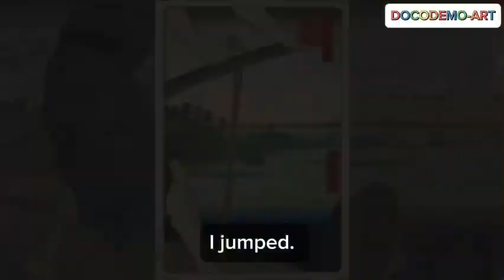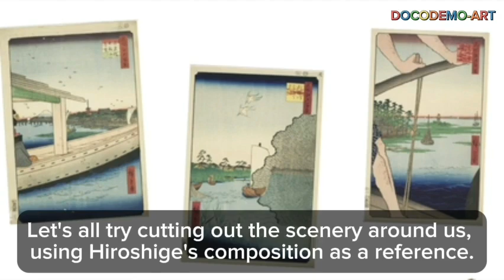Perspective Lessons rom Hiroshige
🎨✨ Let's Learn from Utagawa Hiroshige: An Artistic Adventure! 🚀🌟 Join Pikazo and Hiroshige Sensei about the magic of composition, from Edo's scenic streets to today’s car racing dreams! 🏁🚗. Enjoy drawing spectacular views of scenery.